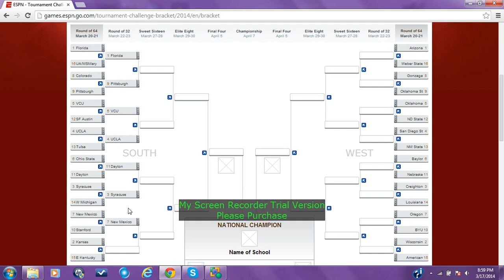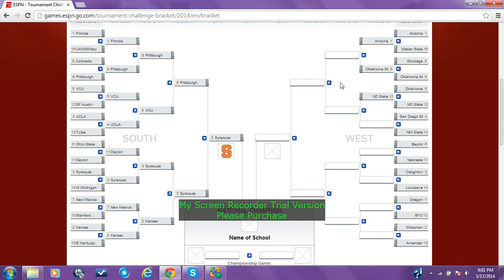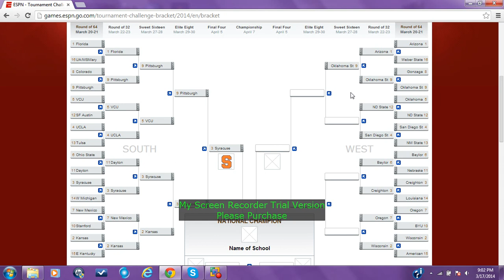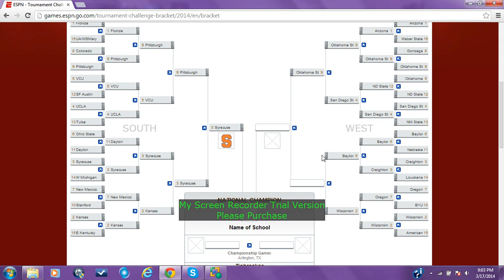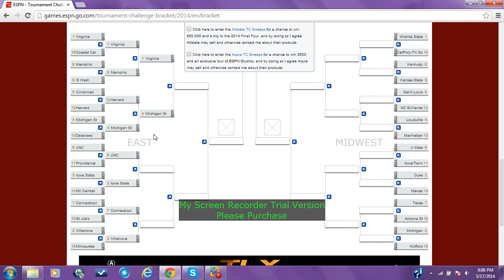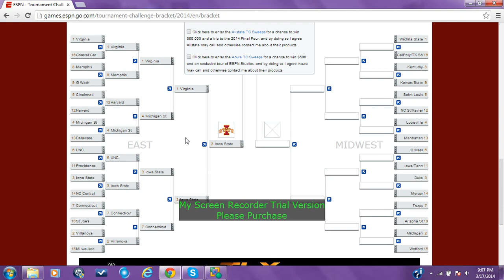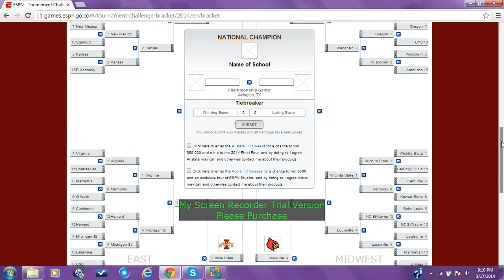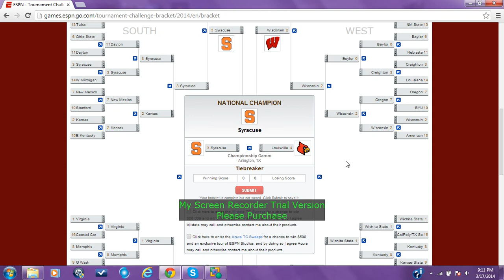2014 NCAA Tournament Predictions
A Game by Game look at this years 2014 NCAA Tournament